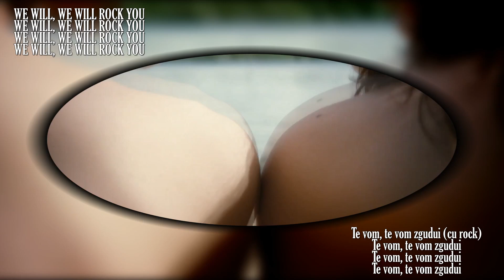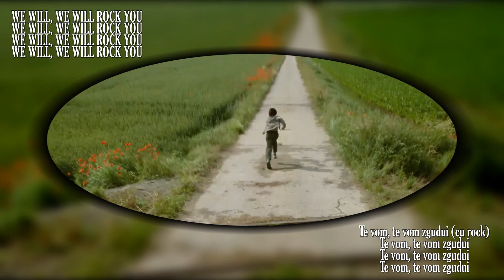In This Moment - We Will Rock You, lyrics (tradus romana)